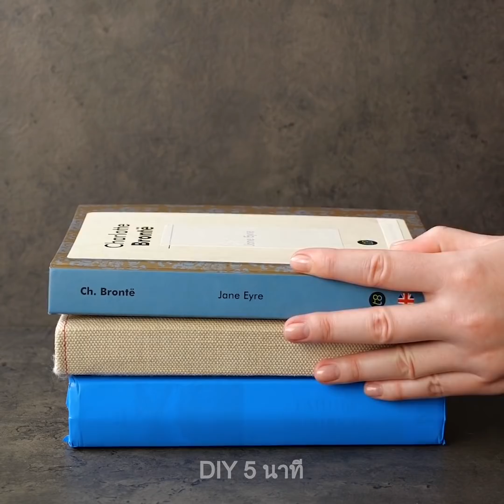เทคนิคทำครัว 35 อย่างที่คุณต้องอยากแชร์กับเพื่อน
ไอเดียทำครัวสำหรับคนขี้เกียจ

คุณชอบทำอาหารที่พิเศษ ๆ มั้ย หรือหาสูตรเด็ด ๆ ที่จะทำให้เพื่อน ๆ ประหลาดใจ หยุดทำทุกอย่างและดูคลิปนี้ที่เต็มไปด้วยไอเดียที่เหลือเชื่อ เริ่มต้นด้วยสูตรไอศกรีมแคลอรี่ต่ำที่อร่อยและรวดเร็ว นอกจากนี้ยังมีส่วนผสมจากธรรมชาติทั้งหมด ทำตามขั้นตอนง่าย ๆ เหล่านี้ นำแตงกวา น้ำ น้ำมะนาว น้ำเชื่อมอกาเว่ไปปั่น แช่แข็งและขอให้อร่อย
การไดเอทเป็นเรื่องยากมาก แต่ก็ไม่ได้หมายความว่าคุณควรหยุดกินไปเลย สิ่งที่คุณต้องทำคือแทนที่มื้ออาหารธรรมดาด้วยอาหารแคลอรีต่ำ ตัวอย่างเช่น คุณสามารถกินแตงกวาอบแห้งแทนมันฝรั่งทอด มันจะเป็นของว่างเพื่อสุขภาพ ดูคลิปเพื่อดูสูตรอาหาร
อีกหนึ่งไอเดียเกี่ยวกับวิธีการแกะสลักและหั่นผักเพื่อตกแต่งโต๊ะของคุณหรือเพื่อสร้างผลงานชิ้นเอก คุณจะพบวิธีที่ง่ายที่สุดในการเปลี่ยนแตงกวาให้เป็นหัวใจน่ารัก วิธีการปอกเปลือกมะเขือได้อย่างง่ายดาย และแม้ว่าคุณจะไม่มีมีด แต่ก็ใช้บัตรพลาสติกตัดชีสได้ มันเจ๋งใช่ไหมล่ะ ใช้ที่หนีบผ้าหยิบขนมปังออกมาจากเครื่องปิ้งขนมปัง เรารู้วิธีที่ง่ายที่สุดในการเปิดโค้กกระป๋องถ้าไม่มีหูดึง ใช้ตะเกียบไงล่ะ

แถมอีกนิด คุณจะได้พบกับไอเดียเจ๋ง ๆ ในการทำที่ใส่มีดมีดจากหนังสือ!

TIMESTAMPS:
00:14 ไอศกรีมเพื่อสุขภาพ
00:40 แตงกวาอบแห้ง
01:15 สอนการแกะสลัก
07:10 ที่ใส่มีดสุดเจ๋ง